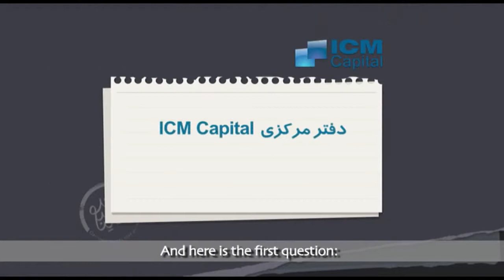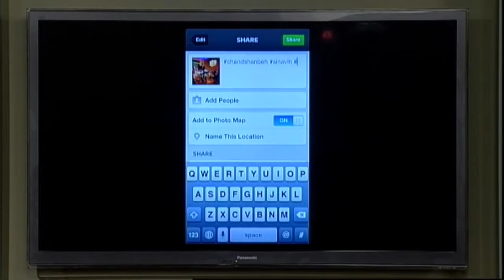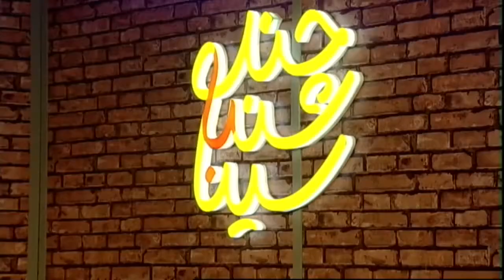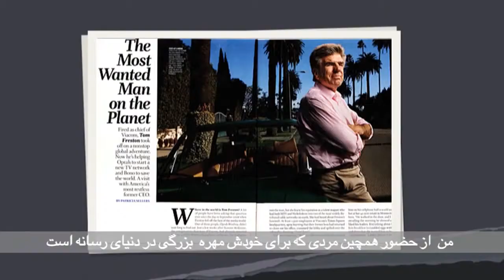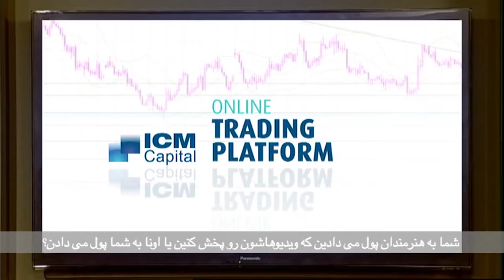Chand Shanbeh Ep.01 -Tom Freston - FARSI1 / چندشنبه با سینا - قسمت اول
Come on Facebook & Twitter @FARSI1TV / ChansShanbeh and give us your comments!

FARSI1 is the first international free-to-air Farsi language entertainment channel. Tune in through Hotbird & Yahsat 1A today for our award winning shows